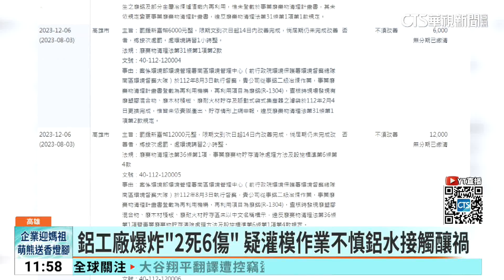高雄鋁製工廠鍋爐驚天爆 2死6人輕重傷｜華視新聞 20240323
今天上午8點23分，高雄市湖內區的佳豐鋁業工廠發生氣爆意外，警消獲報派員前往搶救，但消防員到場時沒見到火煙，入內查看時驚見鍋爐疑似爆炸，造成廠內8名男性員工，有2人當場失去生命跡象，經過搶救仍是傷重不治，其他6人分別受輕重傷皆在搶救中，目前正調查起火原因。